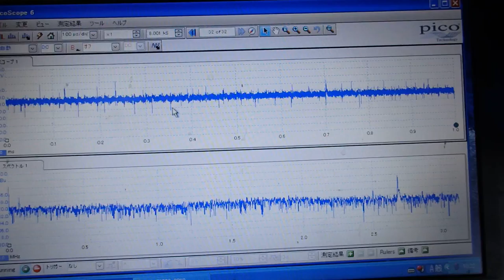‹脱気・マイクロバブル発生液循環システム›